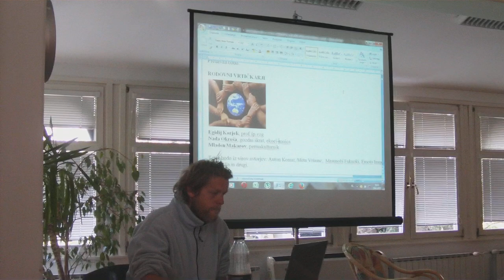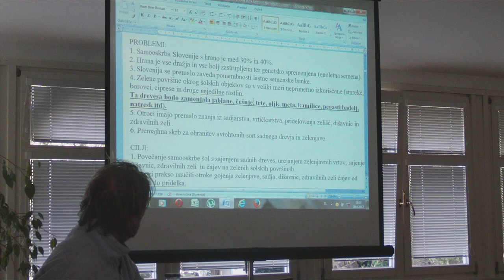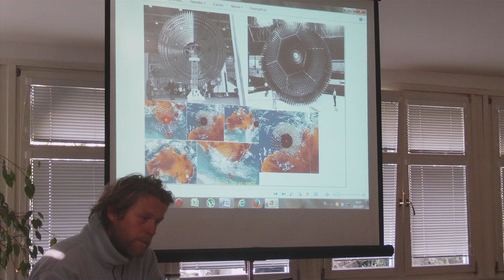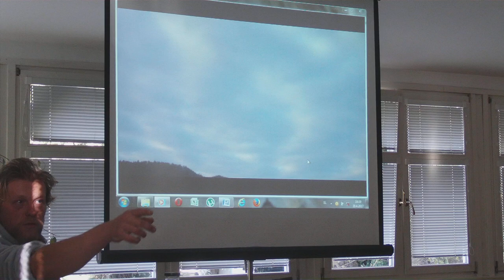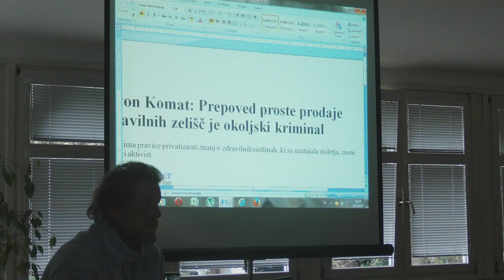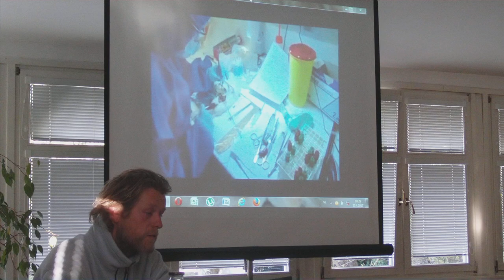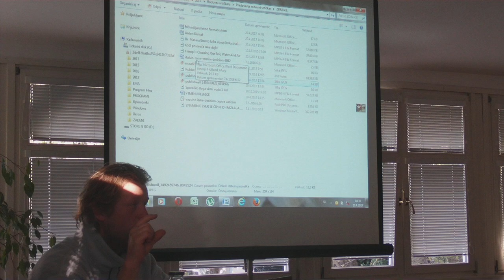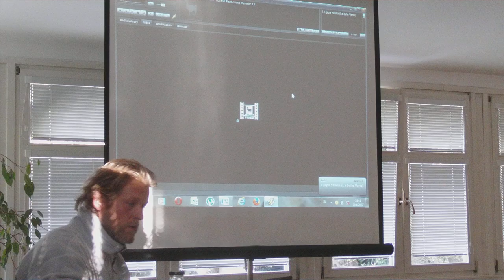EGIDIJ KOZJEK-SAMOOSKRBA, PREDAVANJE NA BLEDU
Ustanovitelj Rodovnih vrtičkarjev predava na Bledu